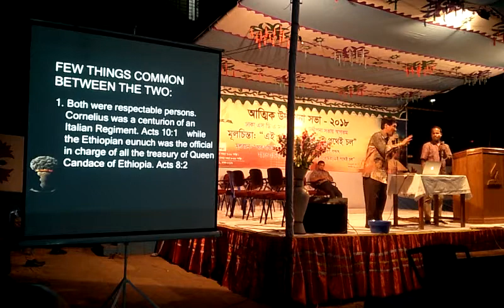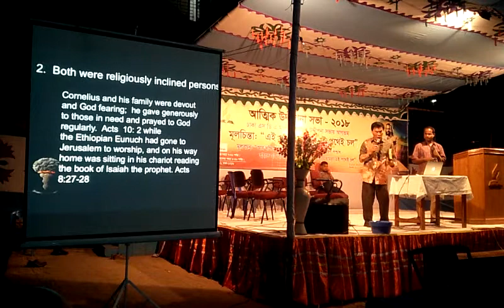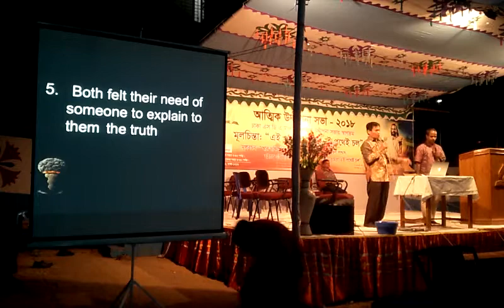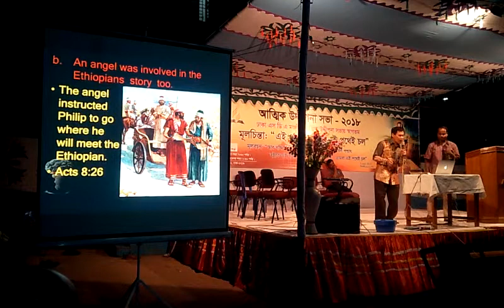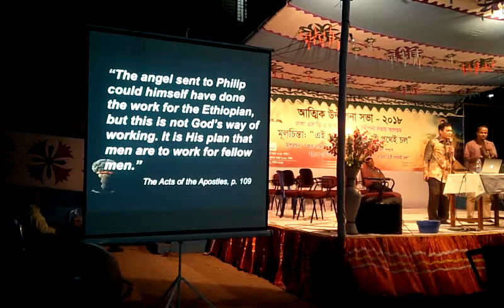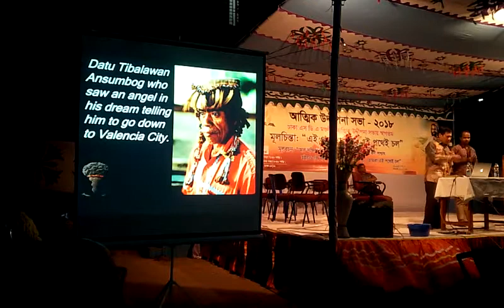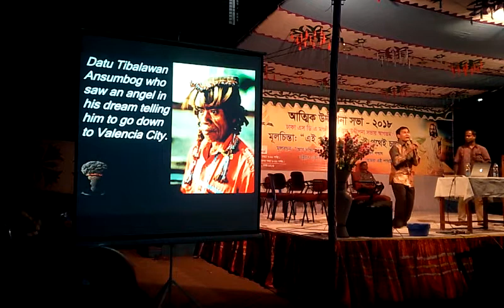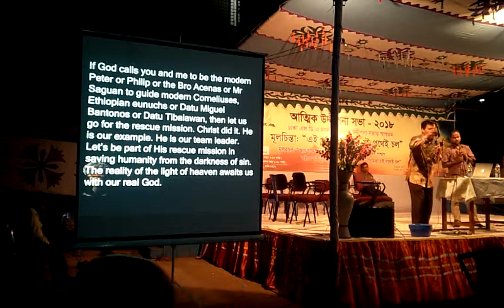video 2018 11 17 18 46 42